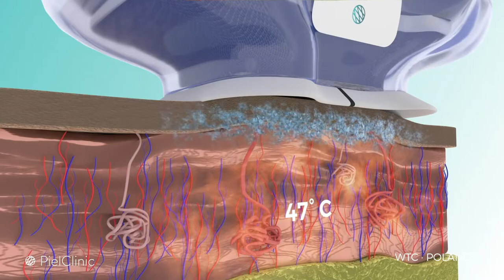MiraDry | Sudoración incomoda y mal olor | PielClinic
Este procedimiento es indicado para los pacientes que presenten incomodidad con su sudoración en cualquier grado, mal olor, manchas en la ropa, hiperhidrosis o bromhidrosis.

- Inmediato
- Definitivo
- No quirúrgico
- Una sola sesión
- Valoración sin costo